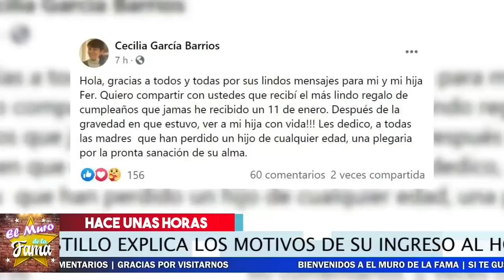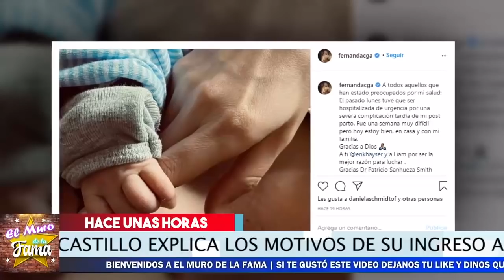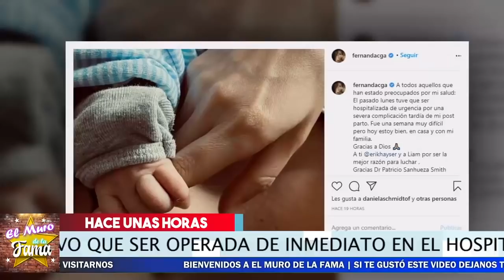🔴😔 𝗦𝗘 𝗥𝗘𝗩𝗘𝗟𝗔 Que Fernanda Castillo 𝗘𝘀𝘁𝘂𝘃𝗼 𝗘𝗻 𝗥𝗶𝗲𝘀𝗴𝗼 Por Esto 🔕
LA Vida De Fernanda Castillo  Estuvo EN JUEGO Por Esta Razon